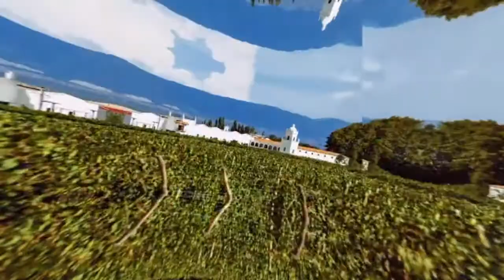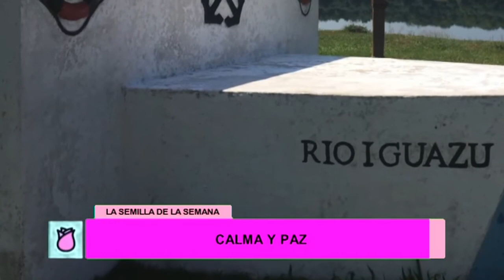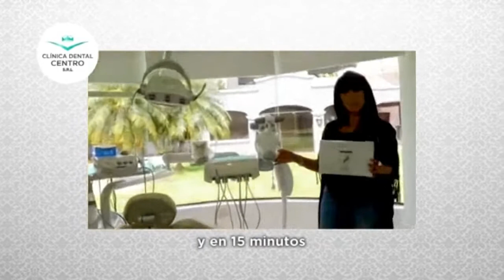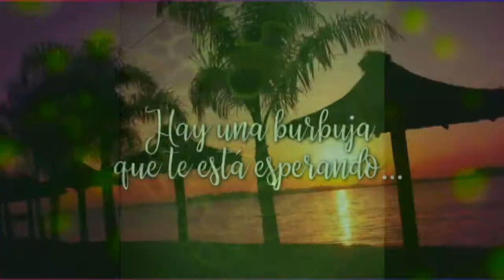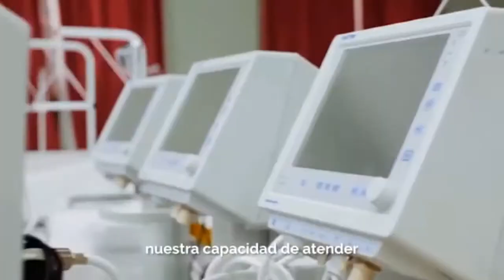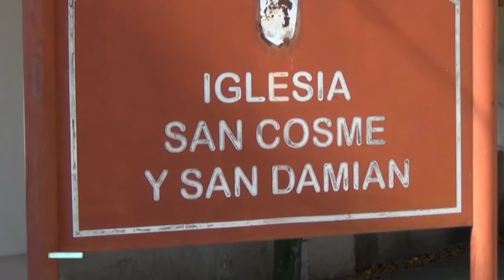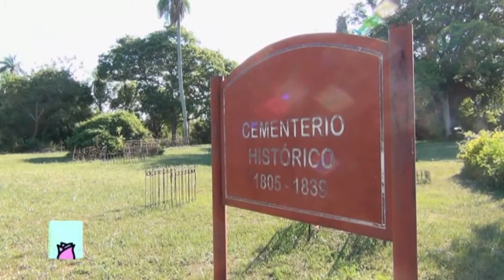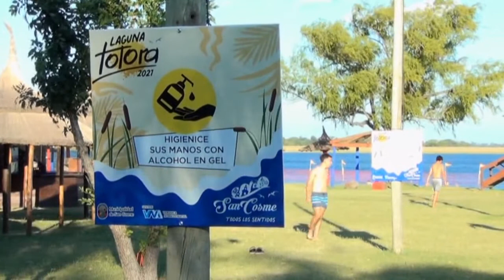Myriam y Vos 23 Enero 2021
Myriam y Vos 23 de Enero de 2021
Sábados 14 hs SOMOS Corrientes Argentina Cablevision